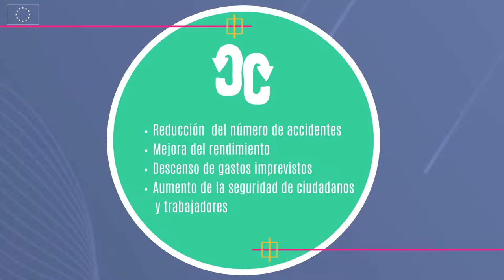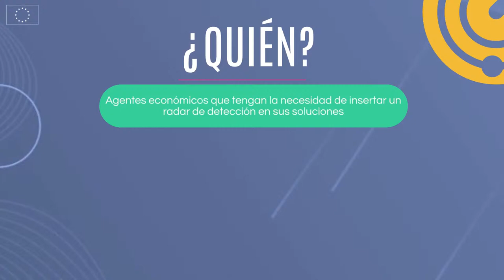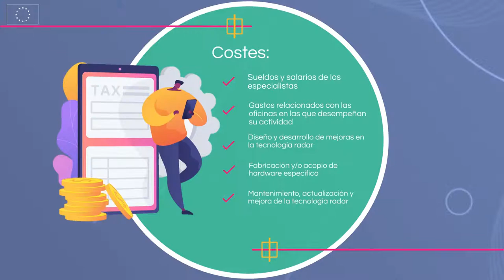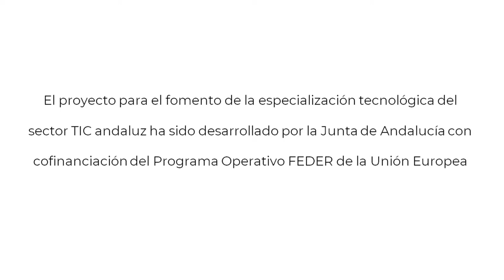HERRAMIENTA PARA LA DETECCIÓN DE OBSTÁCULOS EN ENTORNOS DINÁMICOS E IMPREDECIBLES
El presente video recoge de forma resumida los pasos a seguir para la puesta en marcha de un modelo de negocio basado en Internet of Things (IoT) e Internet of Everything (IoE). Informarle que adicionalmente dispone de un manual en formato pdf con un mayor nivel de detalle sobre como implementar este modelo de negocio y que está disponible para su descarga dentro del apartado “Sector TIC” de la web de Andalucía Conectada.